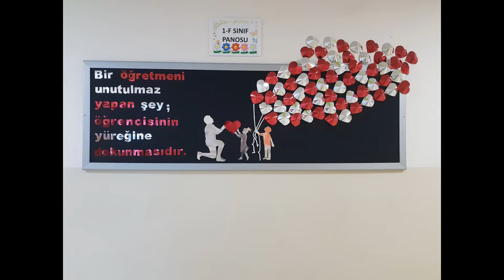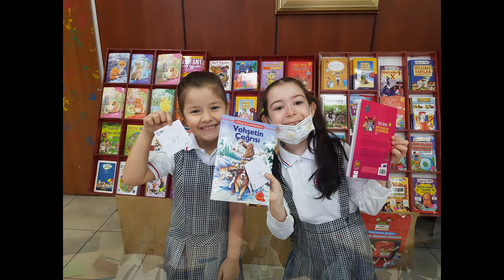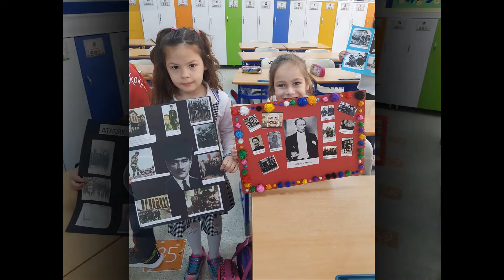OKUMA BAYRAMI SLAYT 1-F SINIFI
BAKALIM 1 YIL NASIL GEÇMİŞ :)